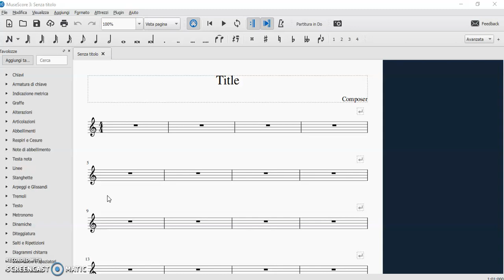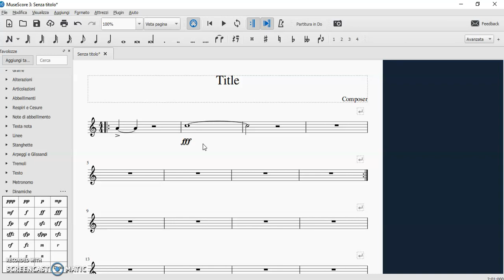Tutorial 4 Musescore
Piccolo tutorial sull'uso di Musescore -Federico Tassani docente di Musica scuola Secondaria di primo grado.